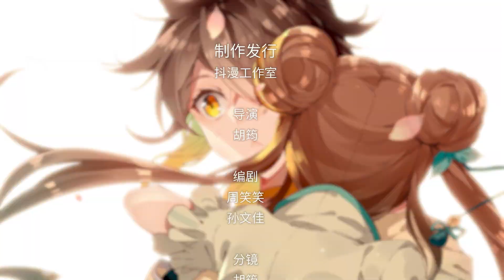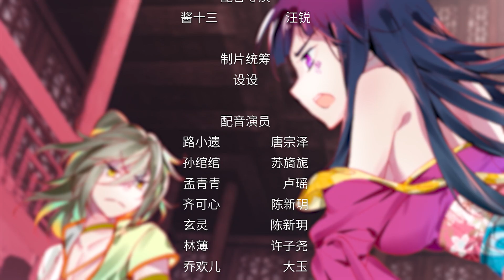【神印王座外传大龟甲师】 第32集 苛刻的条件丨第二季 第六集丨The Great Deity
✨第三十二集内容简介：
路小遗回到天灵谷，叮嘱乔欢儿护山大阵事宜。万剑门门主闵归海前来拜访路小遗，并承诺三大门派都不会再出手。而林薄偷看外门弟子评估报告后心怀怨恨，蒙登天和李红袖顺势将林薄带回昊天门。

✨【神印王座外传大龟甲师】第一季 专辑简介：
天灵门灵气恢复，昊天四杰密谋在三门大会上反击。林薄对路小遗的嫉恨越来越明显，本想羞辱路小遗，却在聚云楼被路小遗打脸。